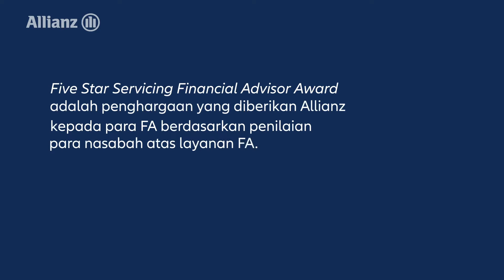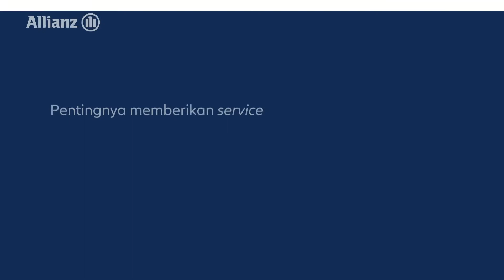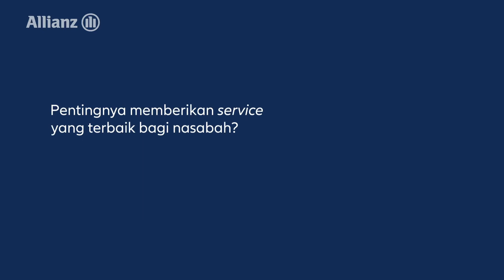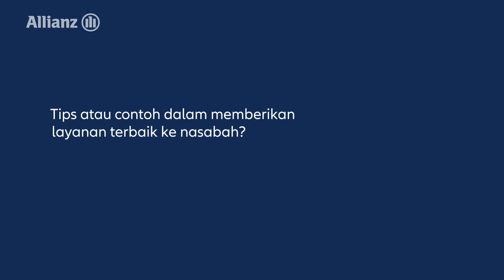Five Star Servicing Financial Advisor Award 2021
Inilah tips melayani nasabah dari dua pemenang Five Star Servicing Financial Advisor Award 2021.

Five Star Servicing Financial Advisor Award adalah penghargaan yang diberikan kepada para Financial Advisor (FA) berdasarkan penilaian kepuasaan nasabah bancassurance Allianz.

Allianz selalu berkomitmen memberikan layanan terbaik kepada nasabahnya. Dan Allianz menunjukkan komitmennya dalam bentuk award untuk memberikan apresiasi kepada para frontliner yang telah memberikan service terbaik kepada nasabah dan meningkatkan semangat para FA lainnya untuk memberikan terus memberikan layanan terbaik kepada nasabah.

PT Asuransi Allianz Life Indonesia & Asuransi Allianz Utama Indonesia berizin dan diawasi oleh Otoritas Jasa Keuangan